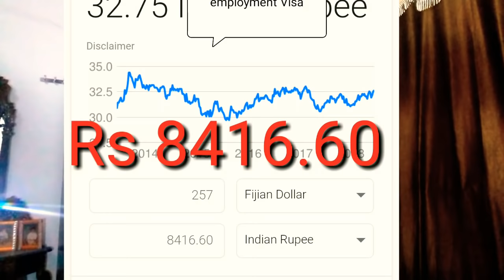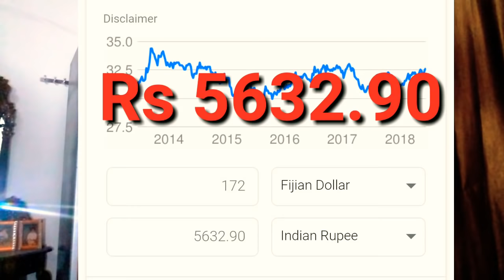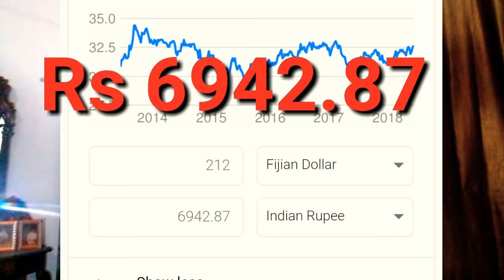फिजी वीजा , Fiji Students Visa Fees , Fiji Business Visa Fees , Fiji Tourist Visa Fees[ Fiji VISA ]